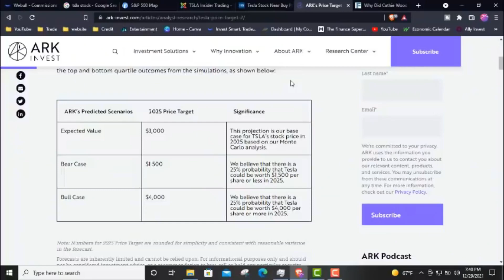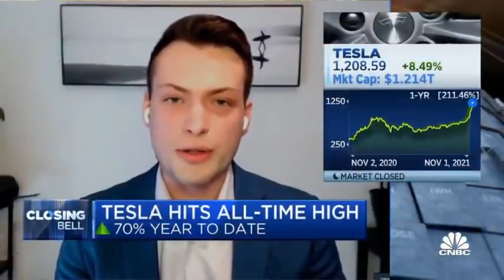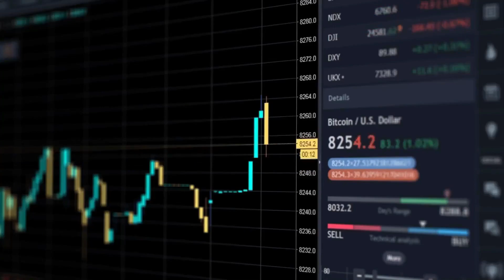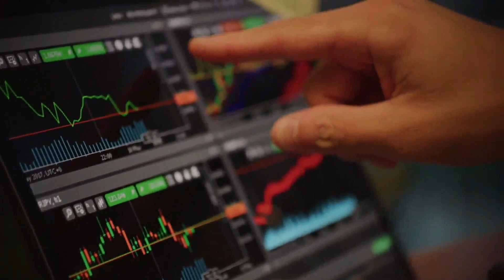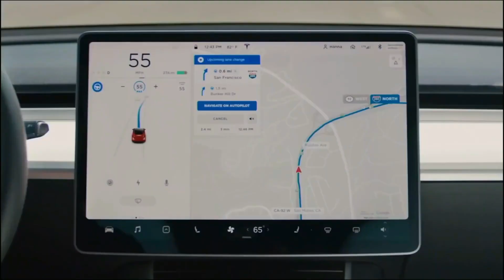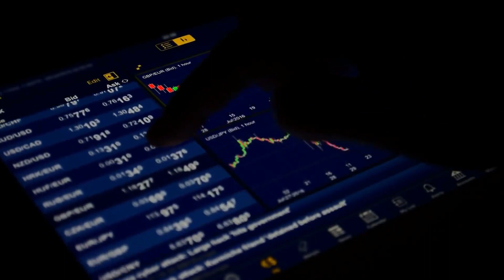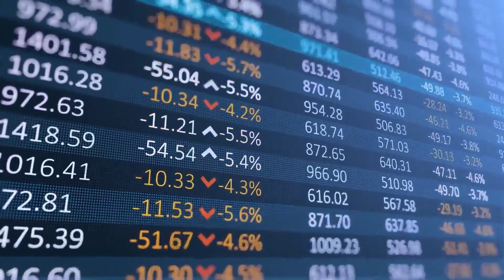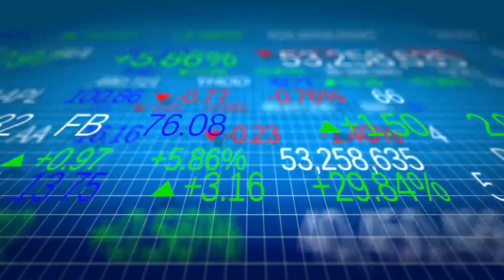Tesla Stock 🔥 Will EXPLODE and BOUNCE $3000 ARK Invest CATHIE stock price Prediction SOON?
Based on ARK’s recent updated research, the company now estimates that Tesla could approach $3,000 in 2025. So what are the fundamentals of this estimation? How did ARK Invest arrive at such a value? Tune in to find out! 🔥

tsla stock prediction, tsla stock tomorrow, tsla stock predictions, tsla stock prediction for tomorrow, tesla deliveries, tesla catalysts